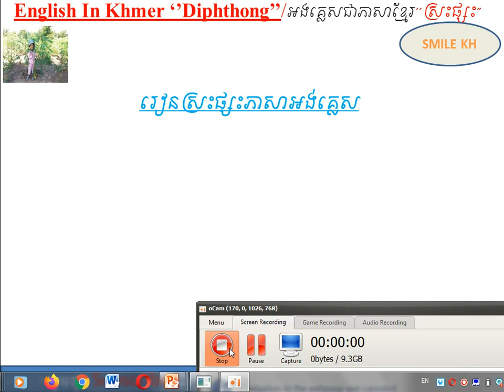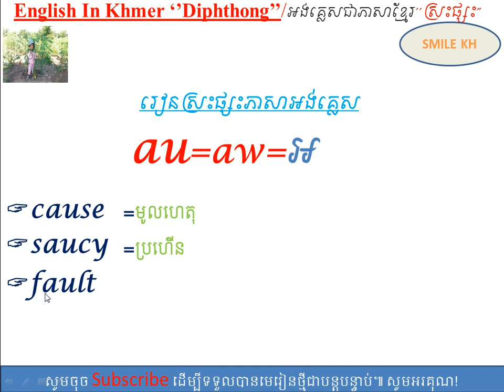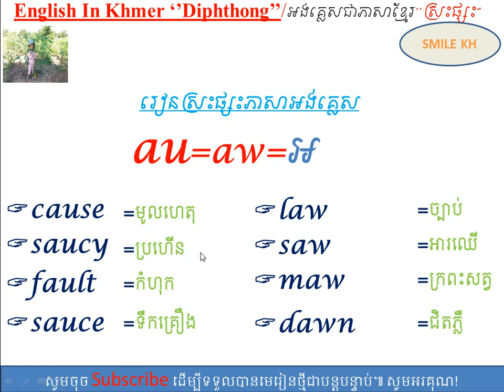រៀនអង់គ្លេស វគ្គដំបូង ភាគទី១៣